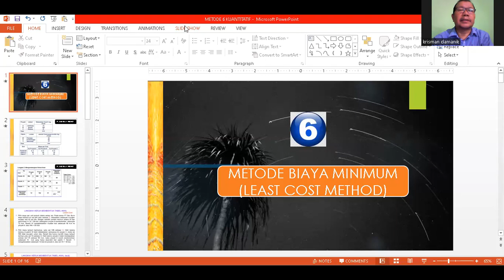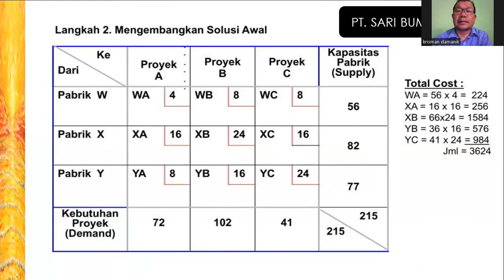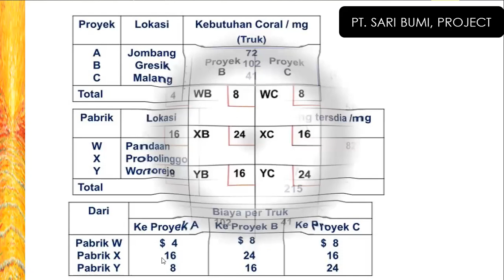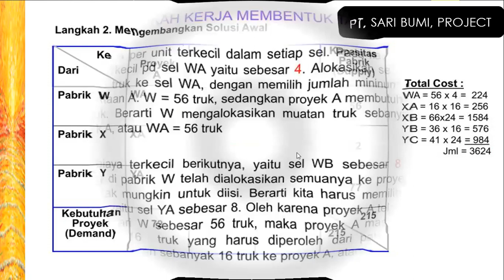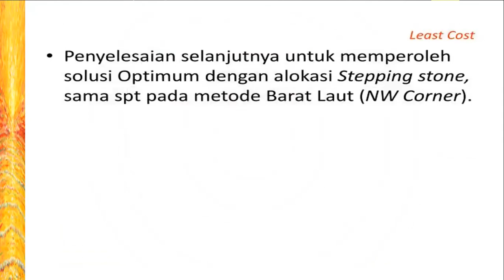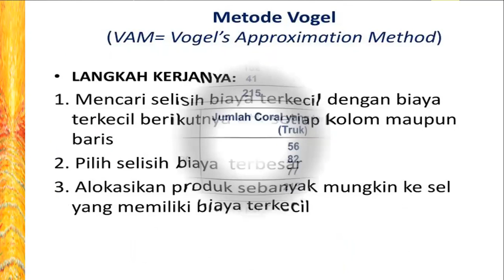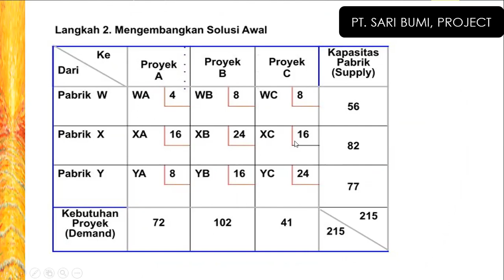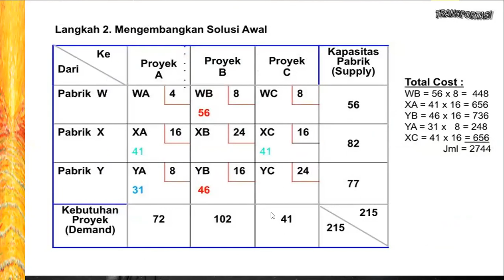CHAPTER 6 - METODE BIAYA MINIMUM (LEAST COST METHOD)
MK : METODE KUANTITATIF
PRODE : MANAJEMEN LOGISTIK
KAMPUS : A INSTITUT STIAMI JAKARTA
DOSEN : ST KRISMAN DAMANIK SE., MM. PRAKTISI DI BIDANG LOGISTIK & SUPPLY CHAIN. 30 TAHUN BERKECIMPUNG DI DUNIA LOGISTIK. DI PERUSAHAAN JERMAN, SWISS, PERANCIS, JEPANG DAN HONGKONG